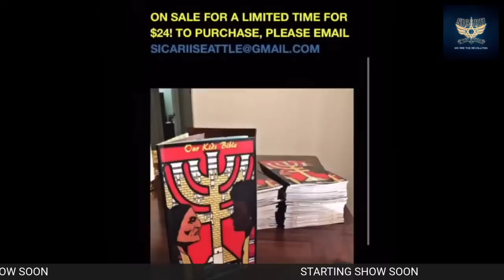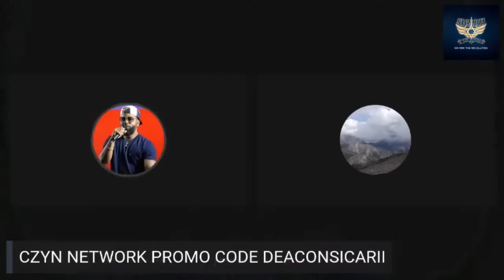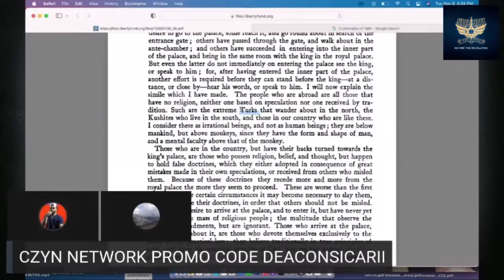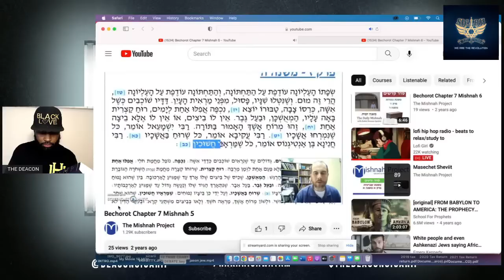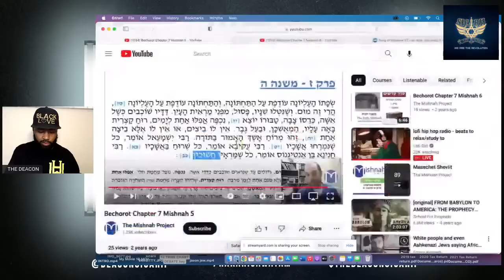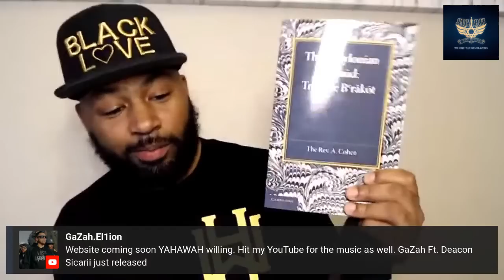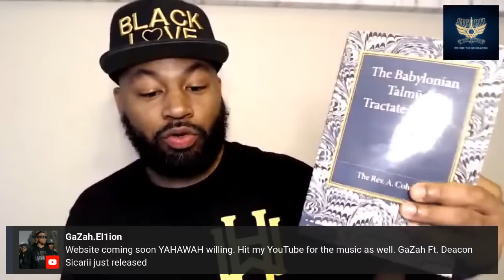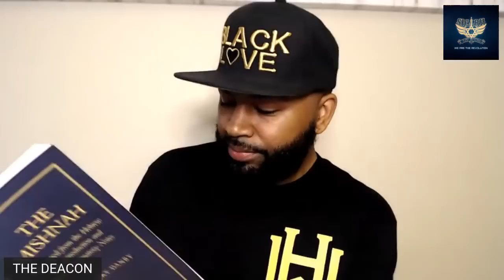JEWISH MAN DEBATES HEBREW ISRAELITE AND THIS HAPPENS